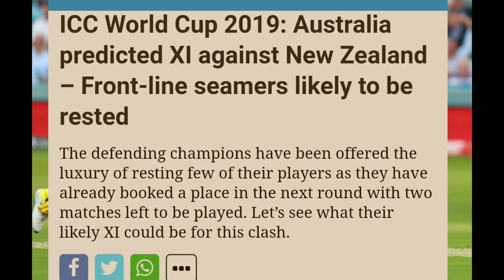AUS NZ मैच से पहले AUS का बड़ा फैसला दिग्गज खिलाडियों को आराम | NZ अच्छी खबर मैच जीतने का मौका